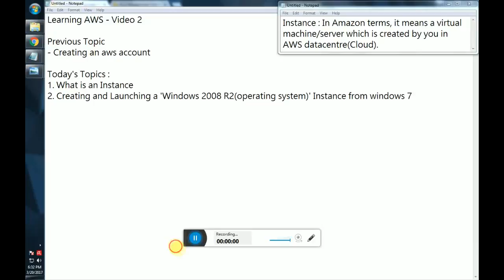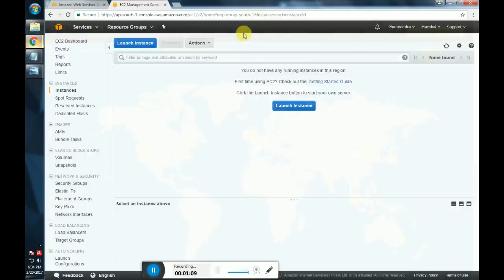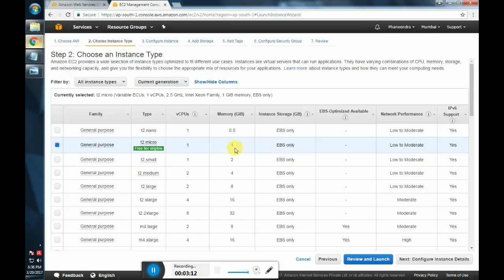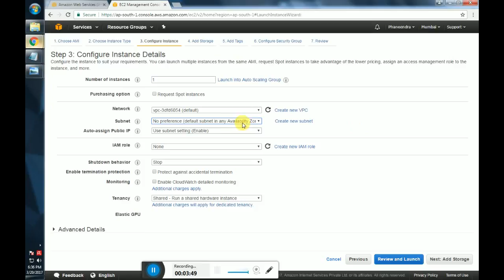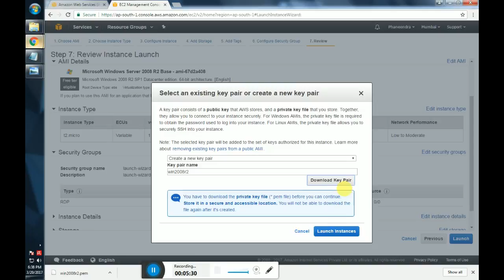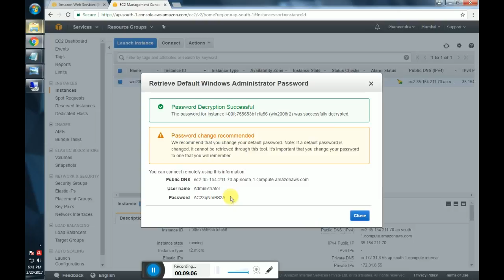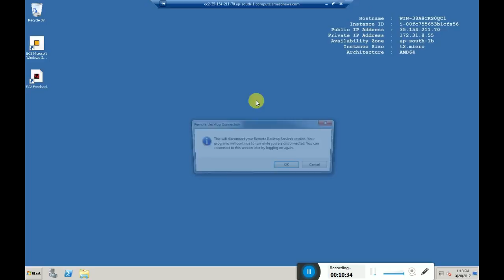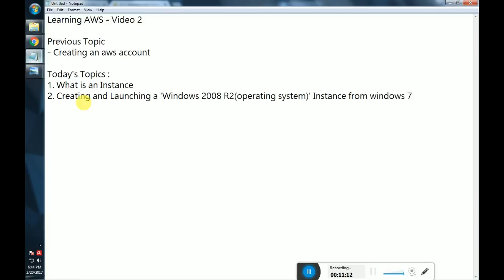Creating and Launching Windows Instance in AWS(EC2) - Explained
We use Amazon Elastic Compute Cloud (Amazon EC2) service to create an instance.
This video explains the way to create and launch an instance in AWS.
URL for Official Amazon Document on EC2